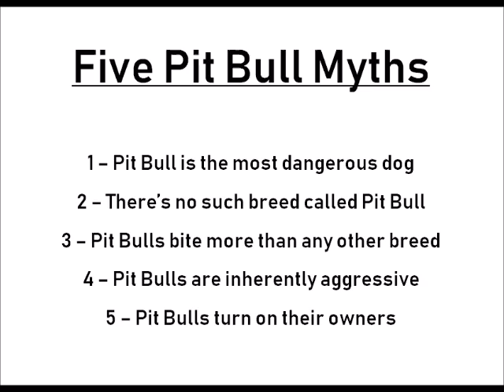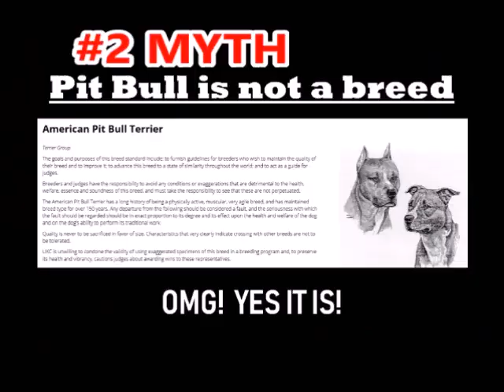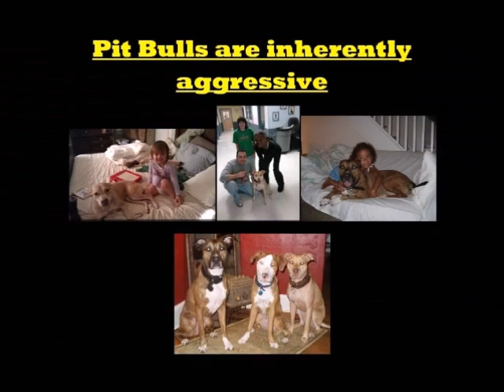5 Pit Bull Myths jeff coltenback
Five Pit Bull Myths.  In this video, Jeff reviews 5 common myths directed at The American Pit Bull Terrier.  There are many "myth lists" out there.  And, Jeff will post additional myth-lists in the future.  But, for now, check out this list he hears all the time.

Five Pit Bull Myths

1 – Pit Bull is the most dangerous dog - Not even close
2 – There’s no such breed called Pit Bull - Yes there is!
3 – Pit Bulls bite more than any other breed - No they do NOT
4 – Pit Bulls are inherently aggressive towards humans - NOPE

As a token of my appreciation for all of your love and support, I am presenting this ridiculous offer on my two positive mindset books.  Thank you so much for your support!  Click link below to direct to my website for secure ordering.

5 – Pit Bulls turn on their owners

Subscribers to this channel may have access to videos not available to guest visitors and are eligible for FREE dog care videos, tips and PDF files.   Help me, help others!
*Need some great yummy treats for your pooch?  Visit Best Bully Sticks and get healthy chews and treats from a trusted source.

What this means is that you get great products from trusted sources for your dog.  Thank you for getting your pups lots of goodies. And, thank you for supporting me in my quest to help more people and pets!